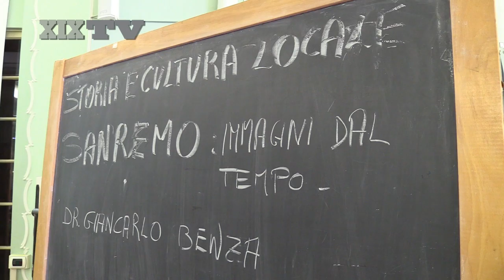L'Unitre e le sue peculiarità con Paola Forneris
Sanremo per immagini con il Presidente dell'Istituto di Studi Liguri Benza